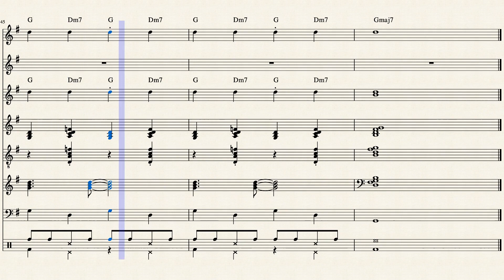Een beetje - Teddy Scholten - Eurovision Songcontest Winner 1959 by Dick Schallies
‘n beetje – Teddy Scholten - Arrangement: André Wils
'n Beetje was de Nederlandse inzending naar het Eurovisiesongfestival van 1959 en werd 1e.
 Het liedje werd vertolkt door zangeres Teddy Scholten.
Het lied was gecomponeerd door Dick Schallies op een tekst van Willy van Hemert. In de tekst zingt Teddy over het houden van haar man en vraagt ze hem of hij wel trouw aan haar is, waarop hij antwoordt: 'n Beetje. Van het nummer was eerst een versie opgenomen in een orkestarrangement van Jan Corduwener, maar na slechte verkoopcijfers werd Jack Bulterman gevraagd om een wat vlotter arrangement te schrijven, waarbij Teddy begeleid wordt door een big band. Merkwaardig genoeg is deze versie moeilijk te vinden op de diverse compilatie- en verzamelalbums. Beide versies werden opgenomen in de Polygram Studio's te Hilversum door technicus Ruud van Lieshout.
Op het Eurovisiesongfestival 1959 haalde Teddy Scholten met dit liedje de eerste plaats. Het was de tweede keer dat Nederland het songfestival won. Scholten kreeg 21 punten, waarvan 7 van Italië.

a bit – Teddy Scholten

'n Beetje was the Dutch entry to the Eurovision Song Contest of 1959 and came 1st.
 The song was performed by singer Teddy Scholten.
The song was composed by Dick Schallies with a text by Willy van Hemert. In the lyrics, Teddy sings about loving her husband and asks him if he is faithful to her, to which he answers: A little. A version of the song was first recorded in an orchestral arrangement by Jan Corduwener, but after poor sales figures, Jack Bulterman was asked to write a smoother arrangement, in which Teddy is accompanied by a big band. Curiously enough, this version is difficult to find on the various compilation and collection albums. Both versions were recorded at the Polygram Studios in Hilversum by technician Ruud van Lieshout.
Teddy Scholten took first place at the Eurovision Song Contest 1959 with this song. It was the second time that the Netherlands won the Eurovision Song Contest. Scholten received 21 points, 7 of which came from Italy.